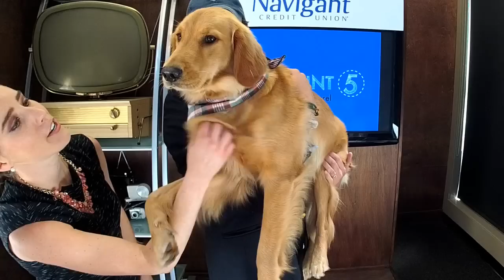Kiel James Patrick